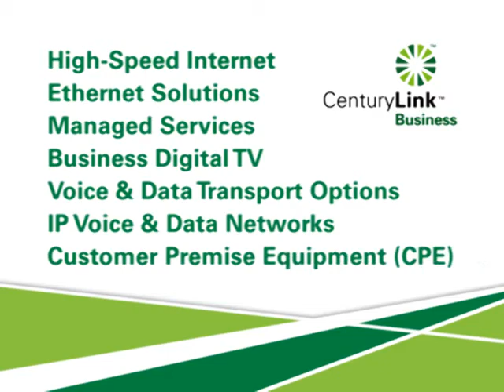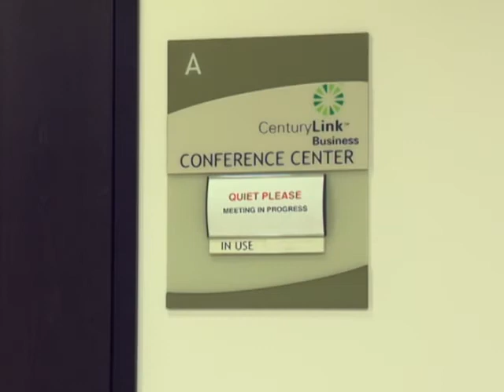Jeff Oberschelp - CenturyLink Vice President and General Manager, Nevada